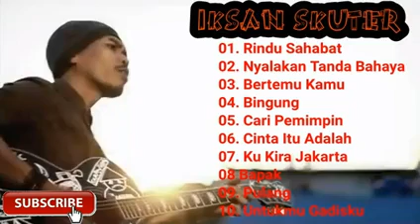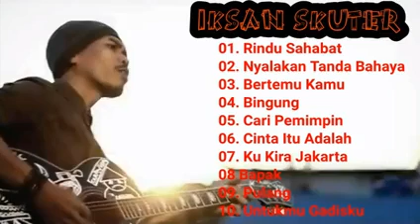IKSAN SKUTER LAGU POPULER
Andi Malewa atau yang lebih dikenal IKSAN skuter ini lahir di makassar 6 Januari 1982

Lagu Lagu Ciptaannya yang banyak menceritakan Realita Kehidupan di sekitar

maju trus Bang Suarakan yang perlu disuarakan